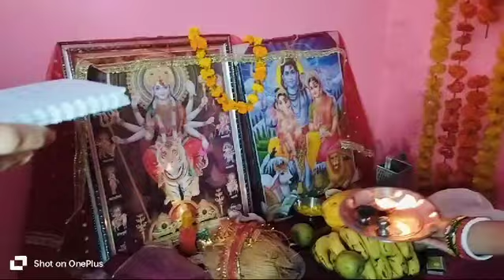hello friends kaise ho AAP log mata rani ka kirtan hai 🙏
Video from minnimahi358